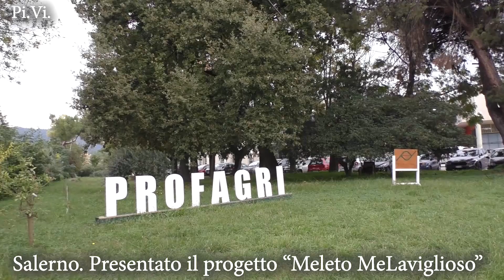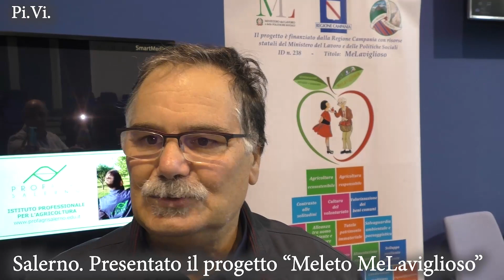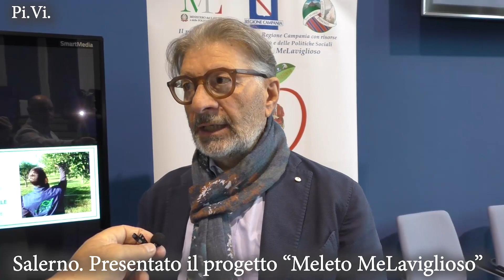SALERNO. Presentato al ProfAgri dalla Pro Loco San Mango Piemonte il progetto "Meleto MeLaviglioso".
di Piero Vistocco